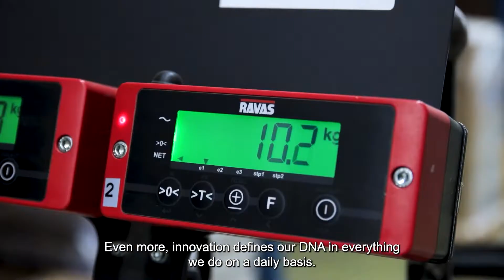From Mobile Weighing to Creating Intelligence, that's RAVAS!